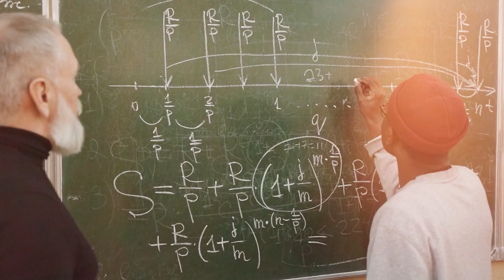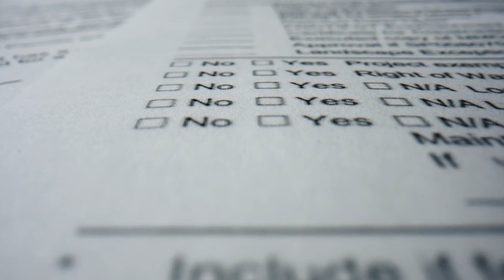SpaceX Sends "Impossible Drive" Into Orbit / Will Quantized Inertia Work?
Is space travel about to get easier? On November 11, 2023, IVO, Ltd. launched their Barry-1 satellite, equipped with two fully electric Quantum ("Impossible") Drives, as part of SpaceX's Transporter 9 Mission. In this video, we will briefly explore Dr. Michael McCulloch's theory around Quantized Inertia or "QI" and the recent launch of IVO's 2 new Quantum Drives into space. What are your thoughts about QI? Do you think that IVO’s Quantum Drives will alter the trajectory of the Barry-1 Satellite?

We would love to hear your thoughts about this video.

⭐About Sometimes Science⭐

Sometimes Science is your gateway to the intriguing worlds of science, philosophy, psychology, biology, physics, technology, and their intersections with humanity and society. Our mission is to provide you with a fun and engaging experience that ignites your curiosity and passion for learning. Our vibrant and dynamic documentary-style videos turn education into an exhilarating adventure, empowering you with knowledge and a thirst for discovery. Uncover interesting and amazing facts, ponder intriguing questions, and unravel life's mysteries that spark your curiosity.

The information on this YouTube Channel and the resources available are for educational and informational purposes only.​ Sometimes Science is not a health care provider and any information related to health-related topics is not intended to be medical advice. Always consult with your healthcare provider regarding any medical emergencies or specific medical needs.